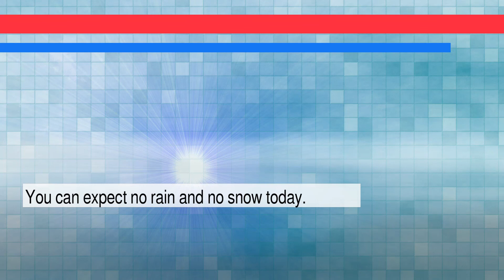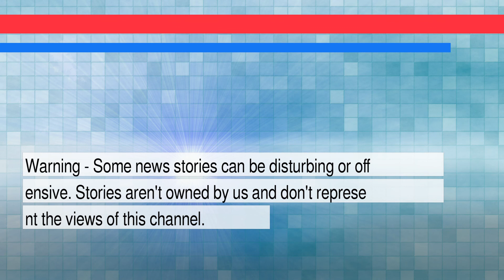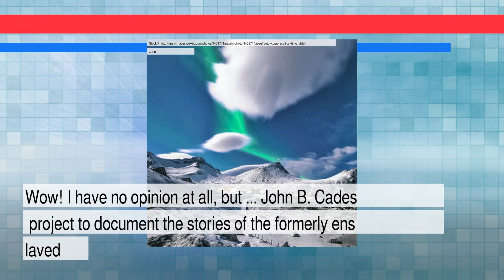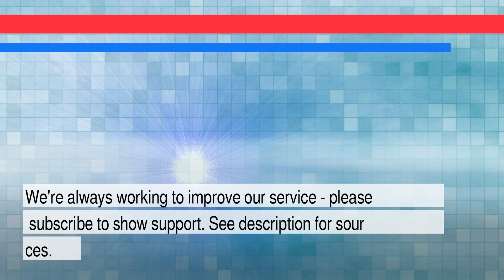News and Weather Forecast for Monday February 28, 2022 in Charlotte, NC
The daily news+weather for North Carolina.Weather Forecast for Charlotte on Sunday February 2022. This is an autogenerated weather and news report.

Story #1 titled: New York man wins $10M lottery for the second time in 3 years
From USA TODAY, Jordan Mendoza, USA TODAY
At USA Today

Story #2 titled: No. 4 Louisville women trounce No. 14 Irish in testy matchup
From JOHN FINERAN
At Yahoo Entertainment

Story #3 titled: Companies Finalize $26 Billion Deal With States and Cities to End Opioid Lawsuits
From Jan Hoffman
At New York Times

Story #4 titled: FEMA maps hugely underestimate US flood damage risk
From Laura Oleniacz - NC State
At Futurity: Research News

Story #5 titled: USA TODAY'S Richard Curtis, a 'visionary' of visual storytelling, dies at 75
From USA TODAY, By David Colton and J. Ford Huffman
At USA Today

Story #6 titled: Madison Cawthorn wannabe Bo Hines ridiculed over his big gun
From David Hudson
At Queerty.com

Story #7 titled: John B. Cade’s project to document the stories of the formerly enslaved
From None
At Jstor.org